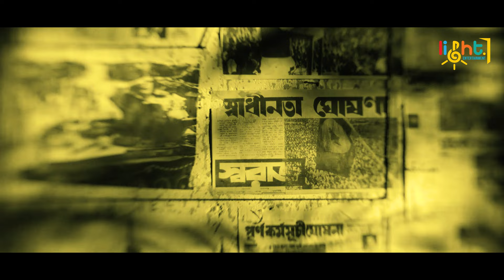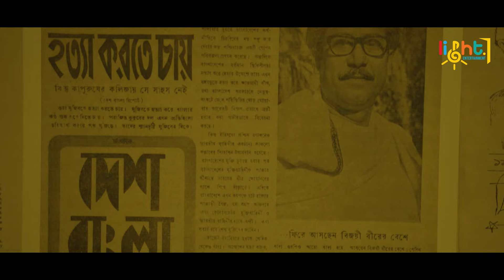স্বাধীনতা । Shadhinota | মুহিন খান । Muhin Khan | Shameemur Rahman | Light Entertainment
Song : স্বাধীনতা / Shadhinota
Lyrics : Shameemur Rahman,
Singer, Tune & Music : Muhin Khan
Guitar & Sound Design : Md Rajib Hossain
Keyboard : Md Al-Amin
Director : Maatrick Rocky
D.O.P : Bulbul Ahmed
Edit & Color : Maatrick Rocky
Label : Light Entertainment
Production : RockrStudio

" Light Entertainment " is a Value Added Music Label and Service provider with the expertise of Musical Content.

Light Entertainment is a standard and High-Quality Music Video platform. You can find the Audio album's music video here in HD Quality. The Videos published in this channel all are copyrighted assets of Light Entertainment.

Light Entertainment family is working hard to ensure exclusive quality music production for the generation.